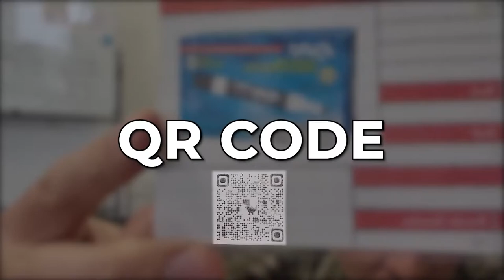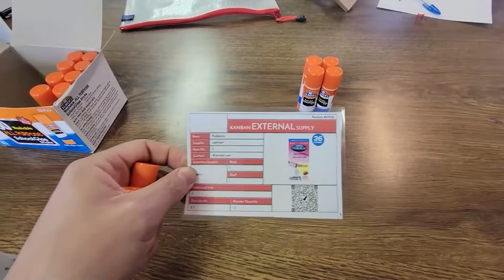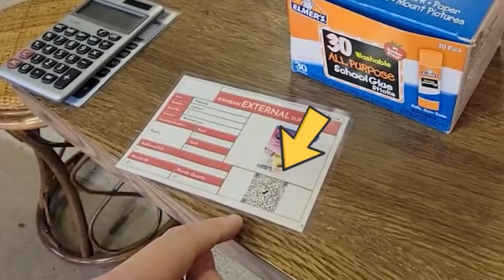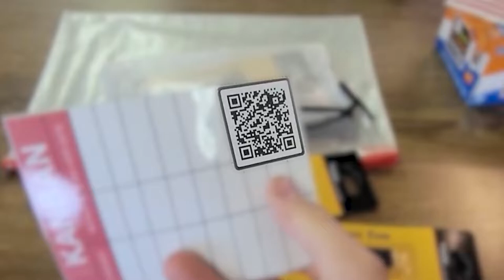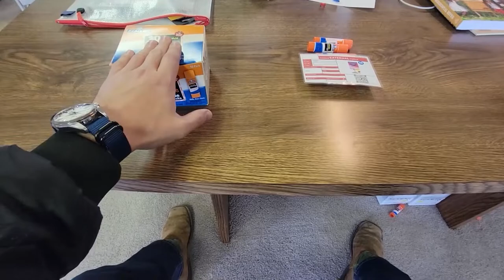Ultimate Hack in Airbnb in 2023 | Real Estate Tips | 2 Second Lean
We are going to be talking about Kanban cards. Let me show you what a typical bond card looks like. This is a standard bond card that we have at the office, and basically, it's a low inventory trigger.

When we had or running low on whiteboard markers, it told us, hey, we'll trigger this, and it instructed us to buy new ones. And then right on there as a QR code. And a QR code will take people directly to wherever we're buying these from.

So this is a hack. So you always have inventory for your Airbnb. Guys, stick around. It's super quick. I hope you enjoy it. You can apply this to many, many things.

Timestamps
00:00 – Intro
00:10 – Airbnb quick hack
00:30 – Airbnb Inventory Tip
00:50 – Morning Meeting
01:10 – How to use Kanban Card on your Airbnb
02:00 – Safety Stock Inventory
02:50 – Kanban Card Trigger
03:10 – Poka Yoke
04:50 – Poka Yoke Example
04:50 – Mistake Proof
05:20 – Battle Plan
06:12 – Quantum Lean
07:00 – Outro

My goal this year is to get to📈 5000 subscribers by the end of 2022! If you are interested in Real Estate, Lean Principles, Bettering your Life, Making life Easy, or are even the tiniest bit entertained, If you're not entirely against it🤦🏽‍♂️, subscribe, and I'd love to bring you along for the journey!

🍎📚💰📈Build Passive Income with these books: Set For Life Rich Dad Poor Dad Never Split the Difference BRRRR Millionaire Next Door Long Distance REI Rental Property Investing House Hacking Strategy Extreme Ownership

🍎📚👷‍♂️🏭Hone your Lean skills with these books: 2 Second Lean
The Toyota Way
Good to Great
The goal

🧰🔨👷‍♂️Lean Tools/Stuff: Kaizen Foam Kaizen Marker Milwaukee Packout System Ryobi Starter Kit (Impact Driver, Drill, Sawzaw, Skill Saw) Keep it Simple Drill Bit system

🎥Camera Equipment: Sony ZV-1 Sony Vlogger Tripod Gorilla Tripod Tripod Ball Joint Ring Light Phone holder with tripod ShotgunMic Lav Mic (Super important!)

Get Educated for FREE! They deserve most of the credit for my success! Bigger Pockets Real Estate Podcast

📈Snag two free stocks on Webull! Open an account and get a free stock. Deposit $100 and get a second free stock(could value up to $1400).

Follow me on 📸Instagram @hillbillymillionaire